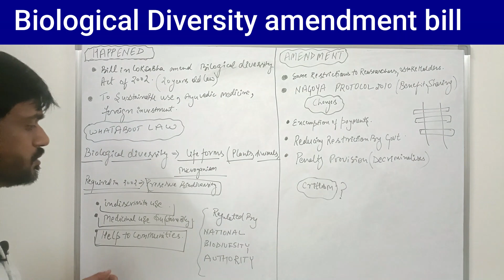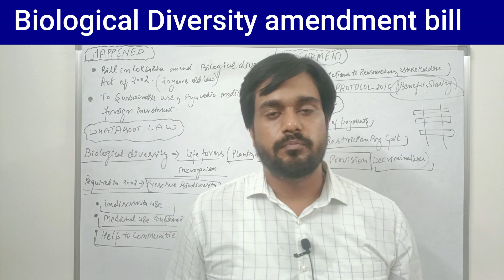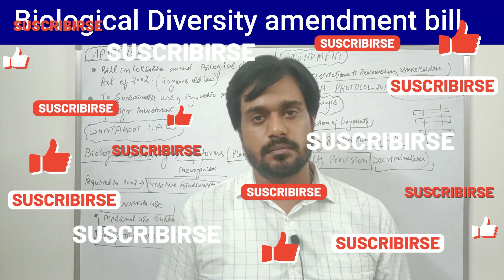Explained: Biological Diversity Amendment Bill 2023|biological diversity act 2002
All about the Biological Diversity Amendment Bill 2023 | Explained by shashant Sir| GS 3 Environment
Explained: Biological Diversity Amendment Bill 2023|Debating the Biological Diversity Amendment Bill

The Biological Diversity Amendment Bill 2022 was passed in Lok Sabha on July 25, 2023. The bill amends the Biological Diversity Act, 2002 in an attempt to simplify compliance requirements for domestic companies. The bill brings changes to the Biological Diversity Act, 2002 by decriminalizing biodiversity offences. Definition of a foreign company in the bill has been aligned with the definition already given in the Companies Act, 2013. Users of codified traditional knowledge and AYUSH practitioners will be exempted from sharing benefits with local communities. Those working on natural medicines will be able to market them. Intellectual property rights will be protected. The bill ensures that companies come under the Regulatory Framework of NBA for commercial utilization and obtaining patents and other companies by SBB. The members of the National Biodiversity Authority are appointed by the Central government as per the Act